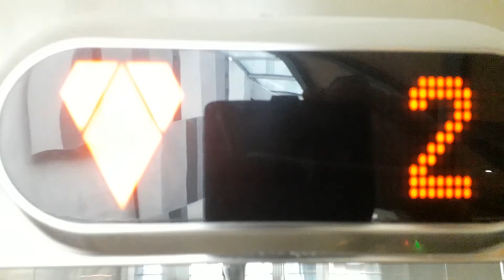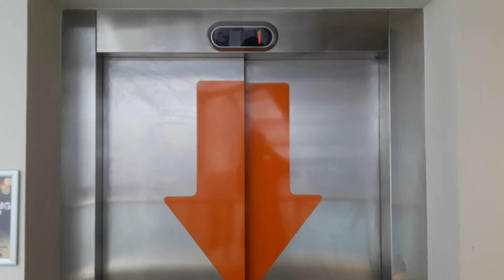Kone Ecodisc Lift at Eden Court, Bishops Road, Inverness